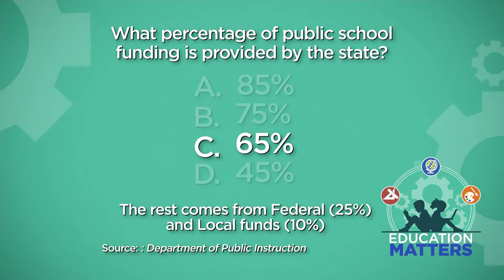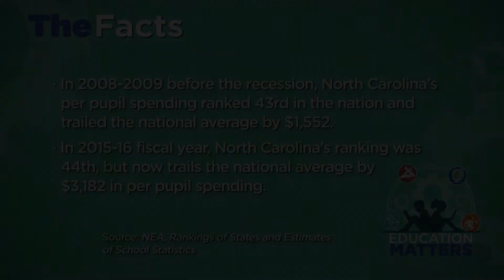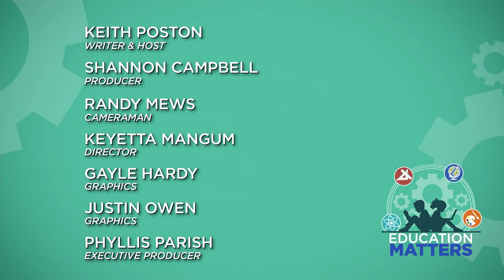Education Matters Ep 21 Full Episode 3/11/17